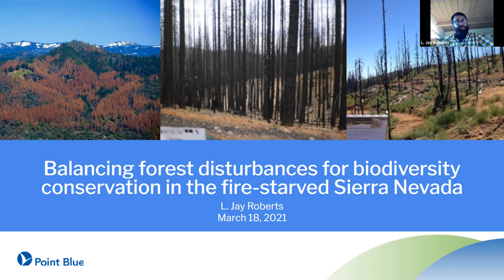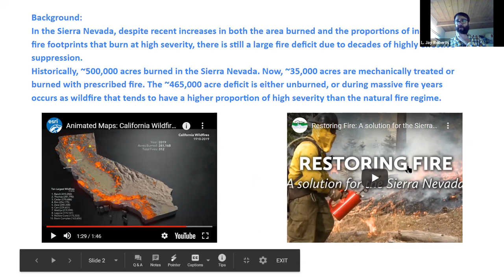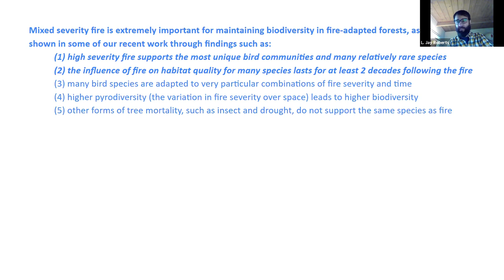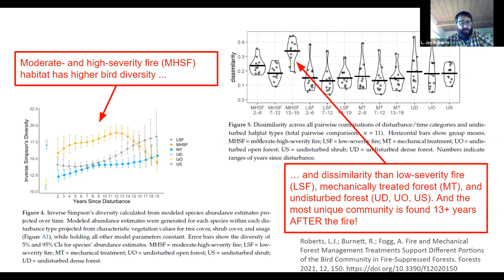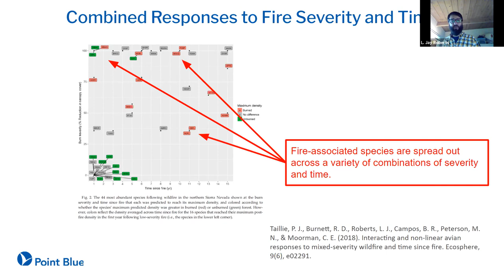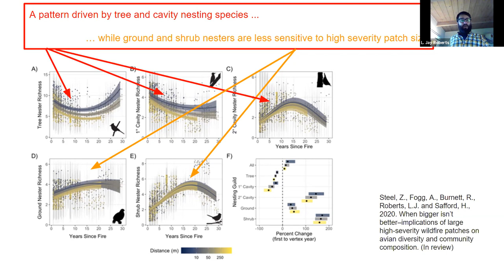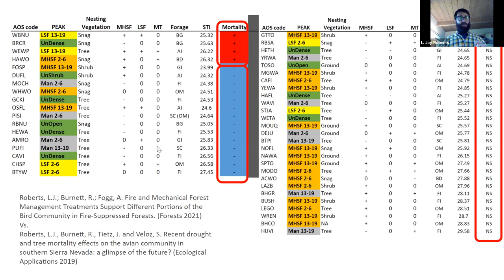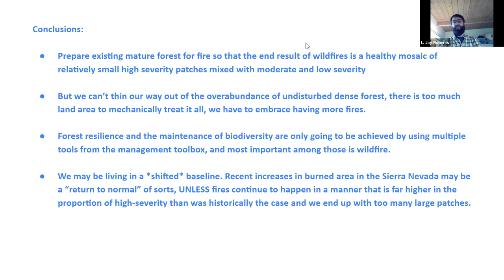Balancing forest disturbances in the Sierra Nevada with Dr. Jay Roberts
Abstract: In the Sierra Nevada, despite recent increases in both the area burned and the proportions of individual fire footprints that burn at high severity, there is still a large fire deficit due to decades of highly effective suppression. This deficit is evident in fuel loads and patterns of fire behavior, but also in the abundances of species that rely on fire for habitat. Mixed severity fire is extremely important for maintaining biodiversity in fire-adapted forests, as we have shown in some of our recent work through findings such as: (1) high severity fire supports the most unique bird communities and many relatively rare species; (2) many bird species are adapted to very particular combinations of fire severity and time; (3) the influence of fire on habitat quality for many species lasts for at least 2 decades following the fire; (3) higher pyrodiversity (the variation in fire severity over space) leads to higher biodiversity; and (4) other forms of tree mortality, such as insect and drought, do not support the same species as fire.  We have also explored how managing pre-fire forest through fuels treatments, and post-fire forest through salvage logging and preparation for tree planting affects birds. In general, we have found that the detrimental effects of post-fire management activities far outweigh the benefits for wildlife, at least over the short term. Preparing the existing mature forest for fire so that the end result of wildfires is a healthy mosaic of relatively small high severity patches mixed with moderate and low severity (i.e. high pyrodiversity) seems to be the best strategy. But we can’t thin our way out of this issue, there is too much land area to treat it all. Forest resilience and the maintenance of biodiversity are only going to be achieved by using multiple tools from the management toolbox, and most important among those is wildfire.